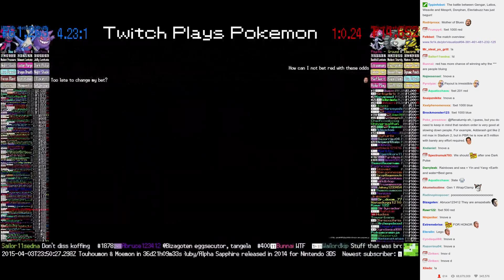Twitch Plays Pokémon Battle Revolution - Match #9369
Match #9369 [Blue: Gengar, Latios, Weavile] vs [Red: Mesprit, Donphan, Electabuzz]